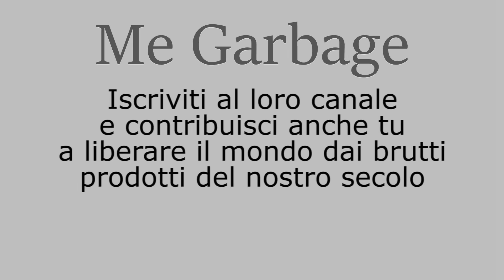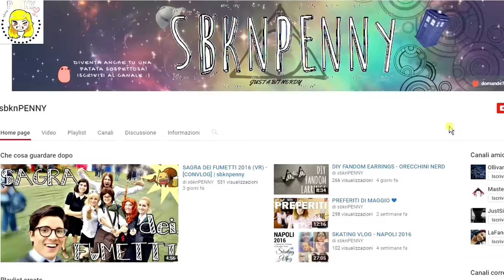CIAK - AZIONE!! | SFASTRIATI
!LEGGI QUI!
Waaaaaaaaaau! Finalmente abbiamo mostrato la prima puntata di questo show!YEAH! Ci auguriamo che vi sia piaciuto tutto l'insieme, mi raccomando supportateci, condividete, commentate, eccetera.. ok?!?! XD

▲SCENE AND VIDEO▲

►Le scene dello Splash e lo Youtuber Story (logo compreso dello show) sono stati realizzati da Incanto Nefasto. anche se ora...ha cambiato nome (per motivi personali) quindi...se volete vedere altri suoi lavori o magari chiedergli qualche commissione, la trovate qui

▲PRODUCT PLACEMENT▲
E' stato chiesto il permesso alle persone interessate per sponsorizzare i loro prodotti (non ci hanno pagati per farlo):

Sono stati sponsorizzati il suo fumetto "Riflessi di Luce - Volume 1" e un portachiavi, prodotti acquistabili a questo

E' stato sponsorizzato il suo fumetto "Hi/Lo - Volume 1" prodotto acquistabile a questo

Sono stati sponsorizzati gli oggetti "Sonic" e "Fallout" sono prodotti acquistabili.

PER TUTTO IL RESTO. NOOOOOO! XD

Abbiamo parlato dei nostri giochi preferiti, della top 5 dei film che vi consigliamo, di Youtuber, qualche video divertente, eccetera. La prossima puntata sarà più epica della prima! XD XD

UèCià